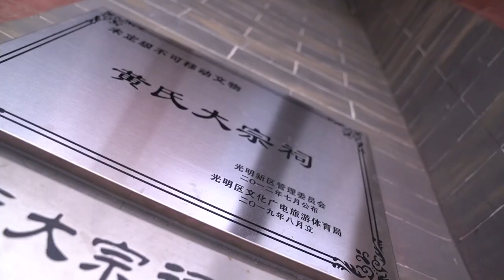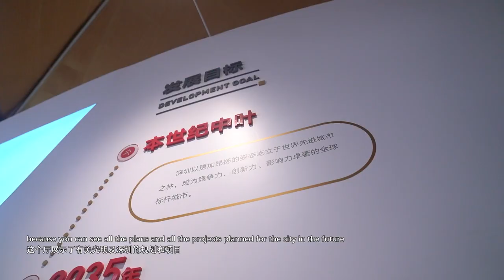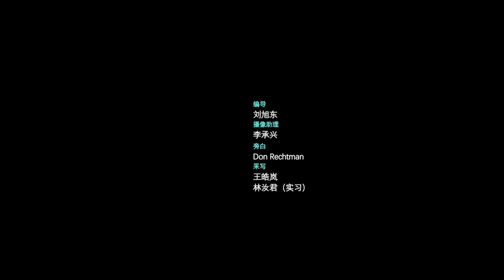Venezuelan goes around in Guangming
This video is republished with permission of Shenzhen Daily.

Writer: Liu Xudong  |  Editor: Holly Wang  |  Updated: 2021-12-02